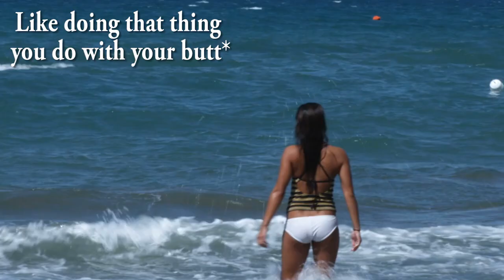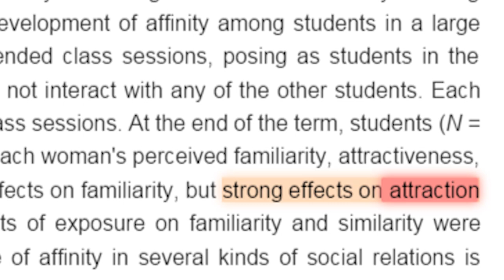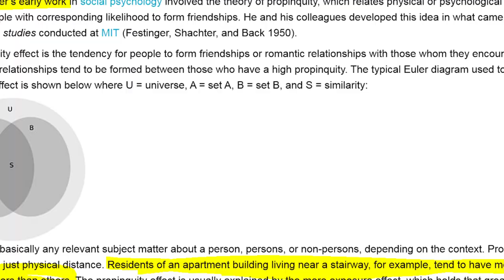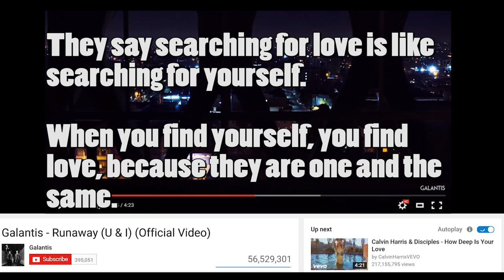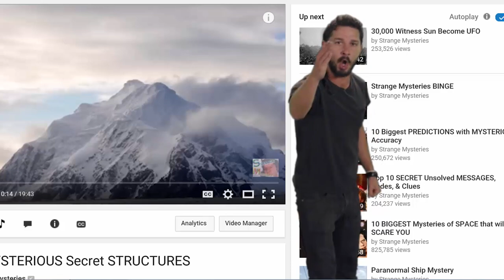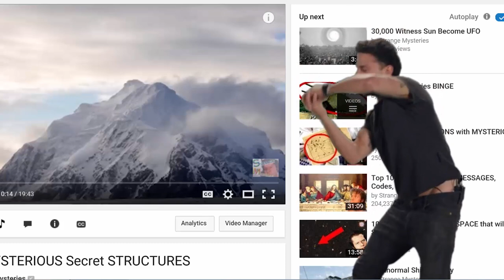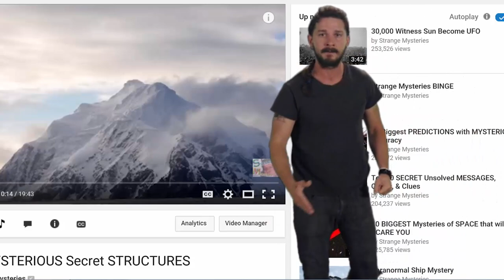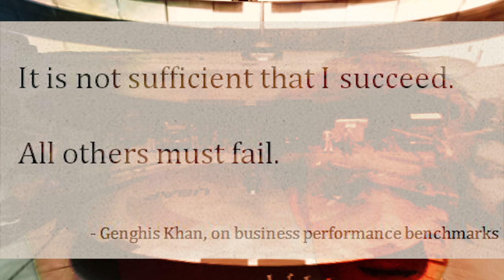SOULMATES ARE REAL.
Mysteries of LOVE.  Are Soulmates Real?  Is Love Real?

Click play and after 8 minutes you may have changed your mind.

All of the studies referenced in this video can be accessed by searching for the title of the article/publication in somewhere such as pubmed.gov or scholar.google.com as all information needed to find them is present within the video.

I've always been interested in the idea that most of us never meet our soulmate, a soulmate being someone we feel is as close to perfect a match as we'd ever want. This person would like some of the things you like, but have enough of their own interests to keep things fresh. They'd have the kind of career life balance you have. They'd laugh at the right jokes, like the right food, love doing that thing you like with your butt. The idea that one person on the entire planet is absolutely perfect for you, but chances are, with seven billion people, you'll never meet them.

Robert Zajonc discovered something called the Mere Exposure effect. It refers to our tendency to like things far more if they are familiar to us. If you're exposed to something often you'll like it more, unless the exposing is being done by your creepy uncle of course. Apparently exposure helps to explain the concept of propinquity, which is the idea that one of the main reasons you become attracted to someone is physical proximity. Yes, there are examples of people becoming infatuated with others over the internet, but isn't that too a kind of proximity? Perhaps it isn't the physical proximity, but the routine, the familiarity of meeting a person over and over again, in whatever way you  do this. Physically or metaphysically.

In a series of studies by Leon Festinger in 1950 he showed that people who lived near to each other in an apartment complex were more likely to be friends than those who lived even slightly further away, say one door down or something. Also if they passed them more often on the stairs or in the laundry room, they were better friends too. So it suggests that whilst it is random chance which decides those who you meet, who you fall in love with is determined by the company you keep. How often do people daydream about a perfect stranger walking into their lives. It seems that this just doesn't happen.

Another theory based on idealization ties into this. This suggests that ideal person is inside you as much as you are inside them. And we're not talking dirty here. Idealization involves you projecting your ideal characteristics on someone, and letting your brain fill in the gaps. If the gaps they fill please you, you fall in love. If not, you move on. We fall in love with the idea of things every day. The idea of your favorite jacket because you imagine it might make you look cool, the idea of a movie given from the trailer because you fill in the gaps and think yeah that’ll be awesome. Our brains fill in gaps all the time to create works of fiction, and guess what, you’re doing it right now. For example, you may think your eyes act like a camera and what they take in is what you see, but that’s not true. Your eyes are used to collect data from the world around you to build up a virtual picture in your brain. The same is true of sounds and any other senses. Your brain paints this virtual picture inside your head to create what we call sight and sound, and these virtual constructs are heavily influenced by our upbringing, our culture, and our experiences. This is why different tribes of people draw different things when asked to show what the perfect partner would physically look like. So if your brain does this all the time when seeing or hearing things, surely this too could occur when you fall in love?
This theory does seem to ring true as often during the early stages of infatuation you might underestimate or even idealise someone's negative attributes if they have enough positive ones to sway you. If someone is a jerk, you'll see them as confident. If someone is fat, they’re curvy and at ease with their figure. If someone has no arms or legs, they're easily portable and don't require legroom on long haul flights.
So your perfect person is dependent not on some random factor or a chance meeting, but your own personal preferences. So does this mean that if you're unlucky in love doing new things and changing your own personal horizons and interests could change who you are, which in turn alters the ideal partner inside your mind? Possibly. Or maybe just move to a new country, because that sounds fun.